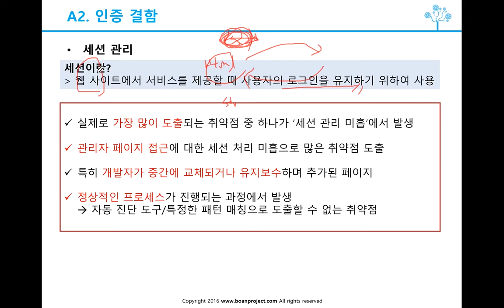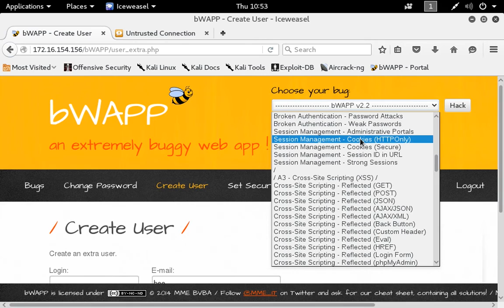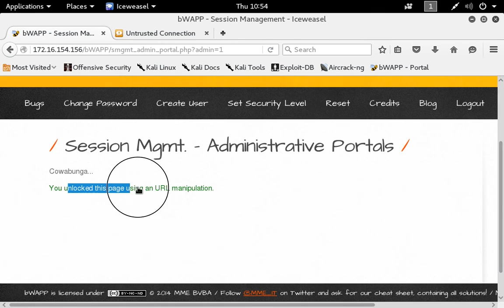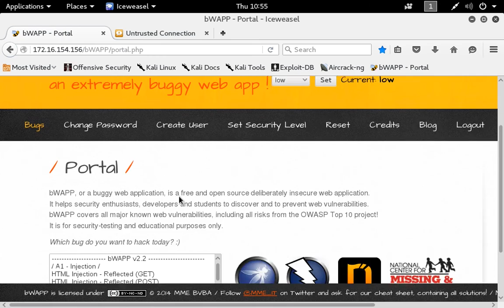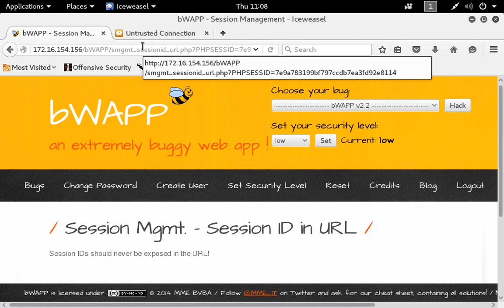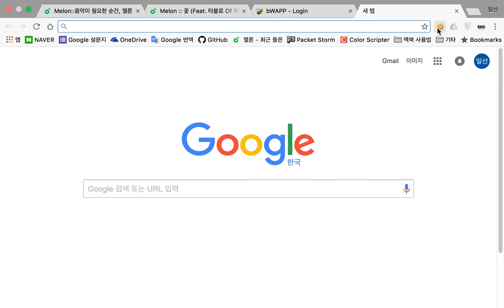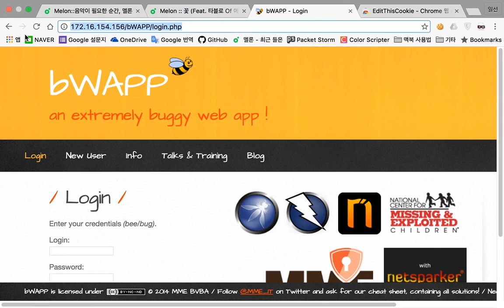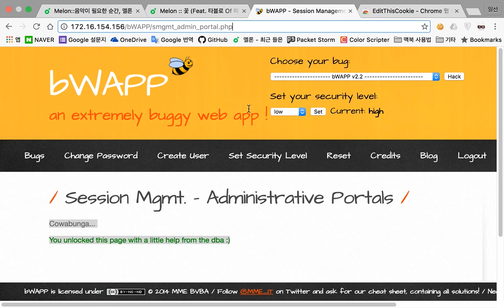(IT보안무료강의) #12 세션 관리 미흡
보안프로젝트 )에서 제공하는 IT보안 무료 강의입니다. 유료 강의는 아래 URL에서 신청할 수 있습니다.